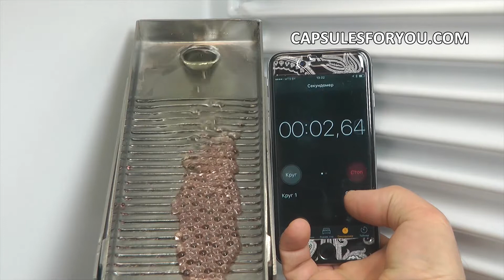AUTOMATISCHE LINIE ZUR VERKAPSELUNG VON CBD ÖL IN WEICHEN AGAR KAPSELN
Die Technologie und Ausrüstung für die Herstellung von runden und weichen nahtlosen Agarkapseln. Alle Arten von Cannabis-Pflanzenölen und viele Arten von tierischen Fetten können in einer dünnen, aber starken gallertartigen Hülle untergebracht werden. So bleibt der Inhalt lange Zeit zuverlässig erhalten. Unsere Technologie hat keine Abfallprodukte und ist das kostengünstigste Endprodukt. Sie haben CBD-Öl oder tierisches Fett, die unsere Ausrüstung und Technologie kann leicht um die weiche Gelatinekapseln von einem bis zehn Millimeter im Durchmesser geformt produzieren. Sie kann auch das Gewicht der Weichgelatinekapsel stufenlos an das gewünschte Gewicht anpassen. Die Agarmuschel kann in jeder beliebigen Farbe bemalt werden. Um ein Unternehmen zu gründen, muss man den Wunsch haben, Kapseln zu produzieren, und über einen kleinen Raum verfügen. Der Fachmann unseres Unternehmens wird Ihnen eine detaillierte Beschreibung der Eigenschaften unserer Geräte geben und Empfehlungen für die Vorbereitung Ihrer Räumlichkeiten aussprechen. Er hilft Ihnen bei der Suche nach Rohstoffen, passt die Ausrüstung an und schult Sie bei der Arbeit. Wir versenden die Geräte und entsenden unsere Spezialisten zu Kunden in der ganzen Welt. Unser Unternehmen bietet Ausrüstung und Technologie für die Herstellung von nahtlosen CBD-Öl-Softgels. Derzeit verfügen wir über zwei Technologien für Kapselhüllen, nämlich die klassische Gelatine-Technologie und eine neue, innovative Technologie für Kapselhüllen aus Pflanzenmaterial. Wir verwenden ein pflanzliches Material namens Agar-Agar für unsere Kapseln. Es handelt sich um ein Material auf Algenbasis. Diese Technologie ist interessant für die Herstellung von Kapseln für den orientalischen Markt, den arabischen Markt, für Muslime, Veganer und Vegetarier sowie für alle Bereiche, in denen die Verwendung von tierischer Gelatine nicht erforderlich ist. Wir führen diese Technologie auf dem Weltmarkt ein, da wir das einzige Unternehmen sind, das über diese Technologie verfügt. Zusätzlich zur Technologie haben wir eine automatisierte Verkapselungsanlage entwickelt, die es uns ermöglicht, diese Produkte herzustellen. Wir haben eine automatisierte Linie entwickelt, die vollständig aus rostfreiem Stahl besteht und die Einhaltung der GMP-Normen garantiert. Sie können solche Geräte problemlos an Ihrem Produktionsstandort zertifizieren und validieren und sie zur Herstellung derselben Produkte verwenden.
Wir stellen Anlagen mit einem sehr kompakten und autonomen Design her, um Kapseln mit einem Durchmesser von 2 bis 15 mm zu produzieren.
Der Käufer kann den Durchmesser der Kapsel jederzeit nach Belieben ändern. Im Inneren der Kapsel kann jedes Pflanzen- oder Cannabisöl und CBD enthalten sein.
In der Welt gibt es andere Geräte für die Herstellung von Kapseln, aber sie kosten 250.000 Dollar und mehr.

Gemeinsam mit dem Team haben wir eine einzigartige Kapselhülle entwickelt. Das weltweit übliche Schalenmaterial ist Gelatine.
Unsere Technologie kann auch Gelatine verwenden. Unsere Erfindung ist jedoch eine Agar-Kapselhülle. Niemand sonst tut dies und verwendet Cannabis und CBD-Kapseln zu deren Herstellung.
Agar ist ein pflanzliches Material und eignet sich für Vegetarier, Muslime und andere Menschen, die sich gesund ernähren wollen.
Unsere Philosophie ist, dass das wunderbare Pflanzenöl am besten mit der Schale einer pflanzlichen Kapsel kombiniert wird.
Es ist nicht der Schmerz und das Leiden eines Tieres, sondern einfach nur pure Freude.

Wir haben einen Technologen und einen Ingenieur als Unterstützung für alle unsere Gerätekäufer. Wir unterrichten auch die Technologie für die Herstellung von Kapseln.
Da CBD und Cannabis-Material teuer ist - bieten wir einen sicheren Start für die Ausrüstung mit billigem Öl, dann erhalten Sie die Kapsel, die Sie benötigen, und wechseln Sie zu teurem CBD-Öl.
Mit unserer Technologie und unseren Geräten geht kein einziger Tropfen CBD-Öl verloren.

Herr Roman Zibulski
Weichgelkapsel-Technologien Co. LTD
CEO von Capsules für Sie.
Ausrüstung und Technologie für die Herstellung von nahtlosen runden Gelatine-, Agar- und Alginatkapseln.
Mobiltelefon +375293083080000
Russland Moskau
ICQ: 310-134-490